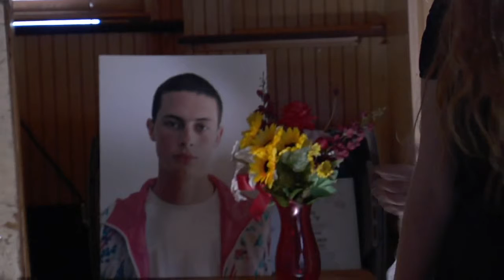IFFB 2011 official selection: Putty Hill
The aftermath of a tragedy bares the ives of drifting youngsters and mourning relatives
in the days leading up to a young man's unitmely funeral. Honest and natural, this is a
depiction of a generation adrift, warm yet brutal, brilliantly told.